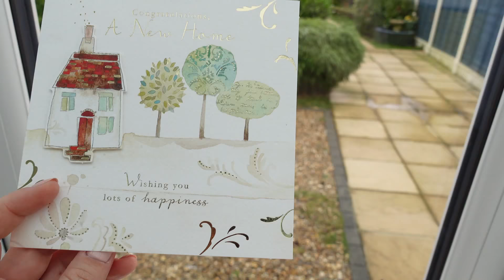Ne-am mutat în casa noastră!🏡 🎉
Vă salutăm,am ales sa împărtăsim  acest video cu voi  ,pentru că da ...faceti parte din familia noastră.Îmi pare rău pentru lipsa de experienta în ce priveste filmarea dar usor usor voi învăta:)
    „De altă parte, ştim că toate lucrurile lucrează împreună spre binele celor ce iubesc pe Dumnezeu, ” Romani 8:28.